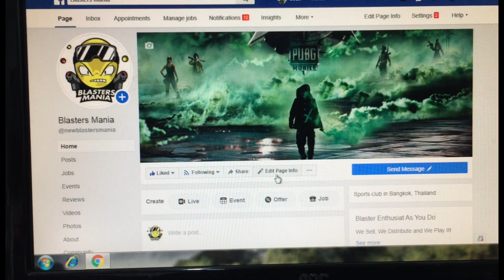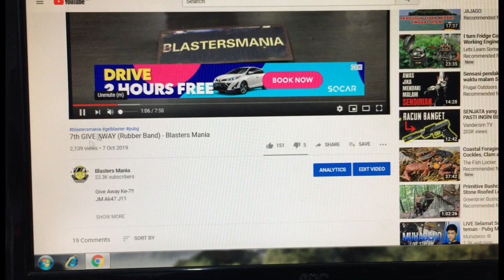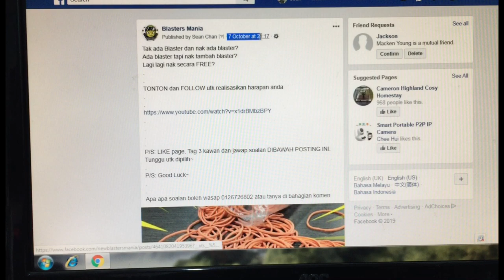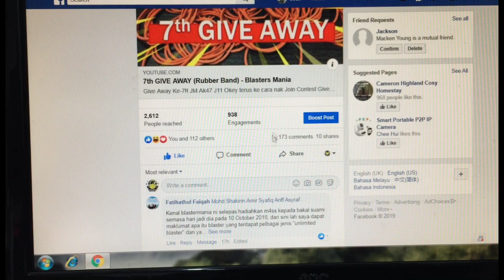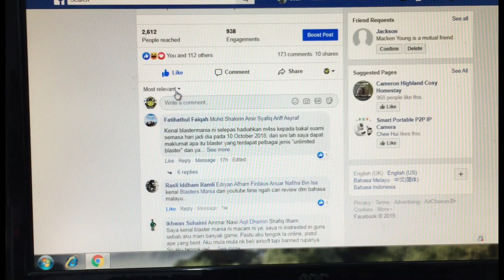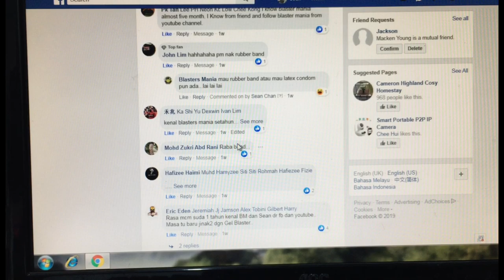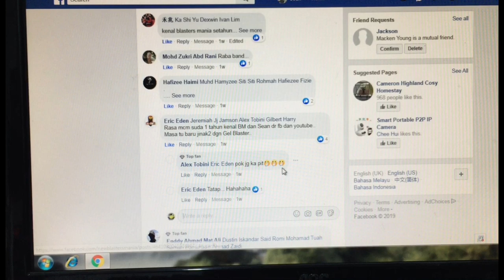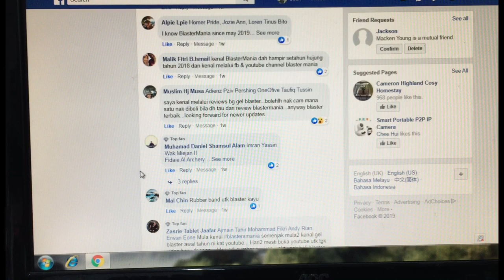7th GIVE AWAY - JM J11 (Result) - Blasters Mania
Watch till the end to know who is the Lucky Winner... Congrazz